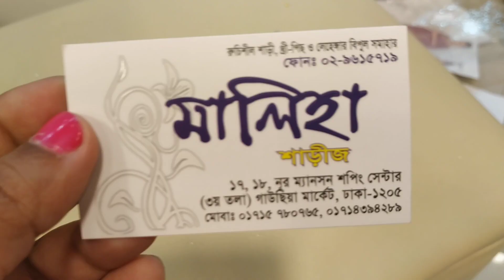BEST BEST INDIAN PARTY SHARE WHOLE SALE PRICE BD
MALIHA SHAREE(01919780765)